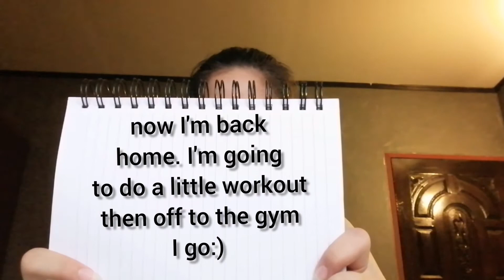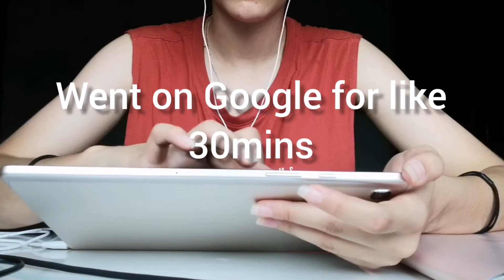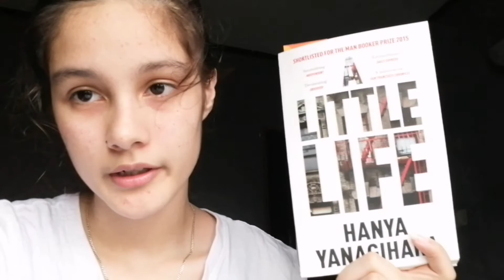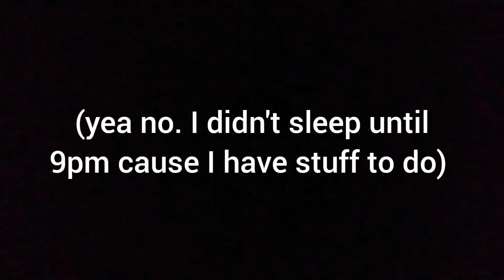A Day in My Life: 4am // Saturday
amazon wishlist
(write me a note and include your instagram handle so I can thank you!)